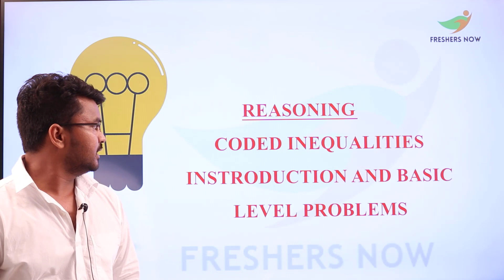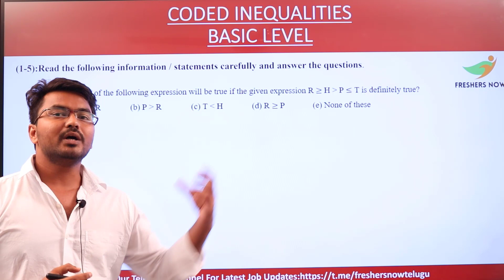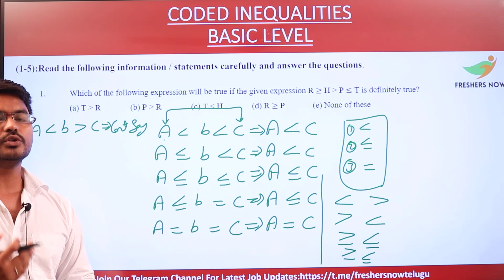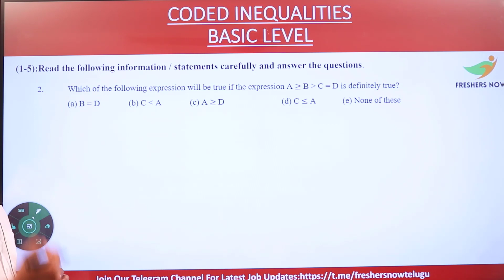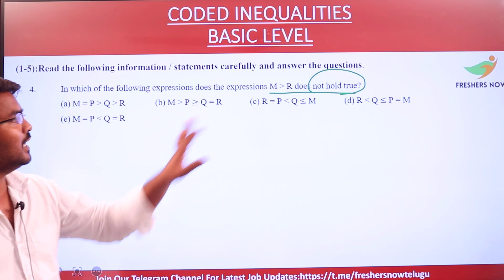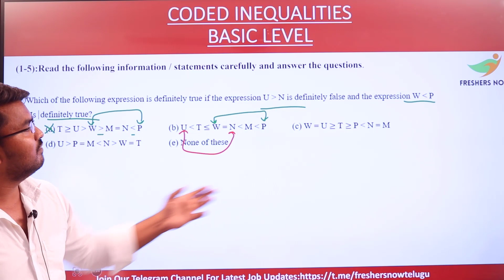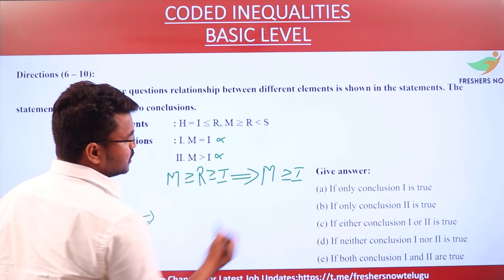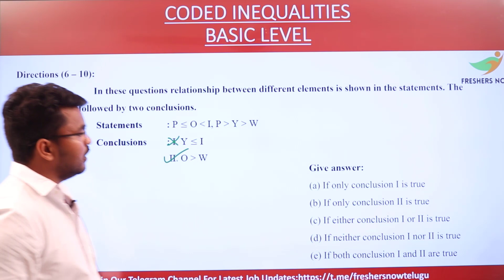Coded Inequalities in Telugu | Part - 1 | Reasoning Classes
Part - 1: Basic Level
Part - 2: Moderate Level
Part - 3: High Level

About Us:
Our Platform FreshersnowTelugu is delivering jobs related content and it is being very useful for many freshers, experienced candidates, and job aspirants from various professional sectors.

And from now Our Platform FreshersnowTelugu is delivering Aptitude and Reasoning for many job seekers and it is being very useful for many freshers, experienced candidates, and job aspirants from various professional sectors.

FreshersNow.Com is one of the best educational and jobs websites in India. We have started this website to help students and job seekers by providing the useful and correct information at the right time. Our aim is to serve the youth of India w.r.t education and employment.

This website was started by Janardhan Raju, who worked for various IT companies such as TCS, L&T, SONY, and HCL. He has around 7+ years of experience in the IT industry. He has resigned from his job in 2016 and started a startup company called YUVI Education Private Limited.

WHAT WE DO BEST:
We want to build an amazing platform for students to crack any online test by practicing at freshersnow.com. It's a big vision, but we believe in it.